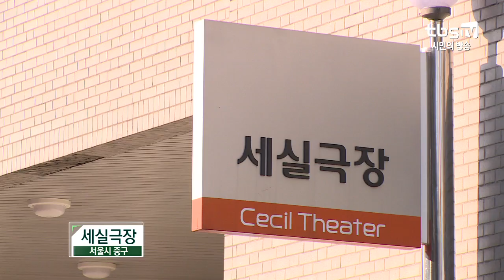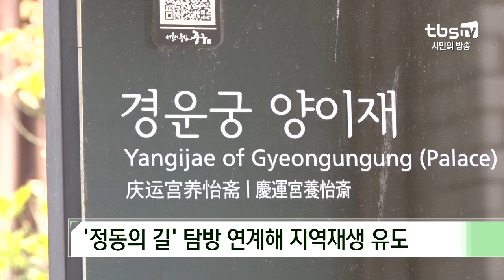[tbs] '폐관 위기' 세실극장, 4월에 다시 문 연다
경영난으로 지난 1월 폐관됐던 정동 '세실극장'이 다시 문을 엽니다.
서울시가 극장의 문화가치를 보존하고 지역을 재생시킨다는 목적으로 장기간 임대하기로 결정한 건데요.
세실극장이 오는 4월, 시민 누구나 즐길 수 있는 문화재생 공간으로 다시 태어납니다.